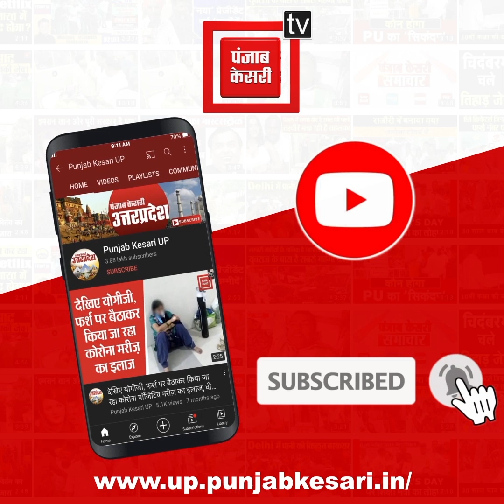Hapur News: अजब-गजब चोरी की घटना CCTV में हुई कैद, पुलिस अब कर रही तलाश